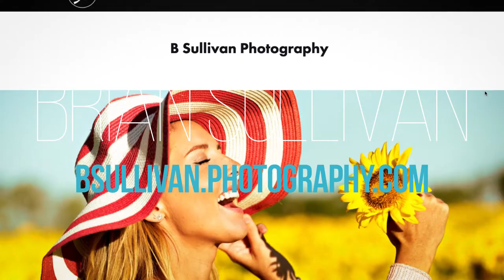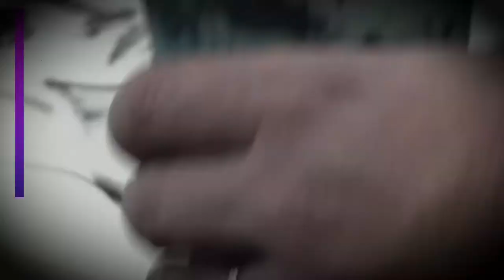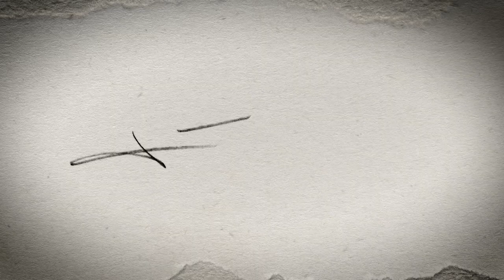James Thomas Charcoal Portrait: Elizabeth Gore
James Thomas welcomes you back to watch his Time Lapse Charcoal Portrait video of the latest Fashion Model Elizabeth Gore and Fashion Photographer Brian Sullivan out of Cincinnati. Learn the how-to steps and process of drawing a portrait by watching the timelapse speed painting.

Reach out if you are curious about commissioning portraits.
I make a living off of commissions!
- Cheers!